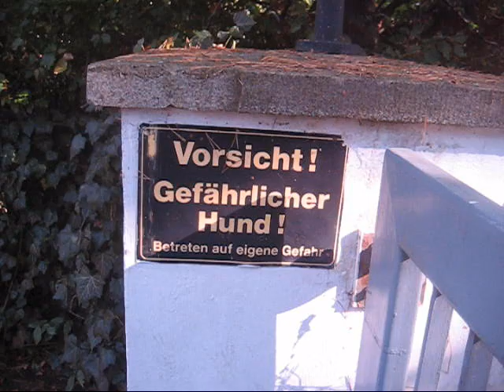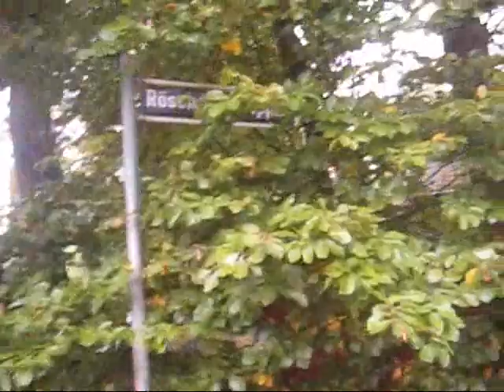Walking with Cedrik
Vale Cedrik. This video was taken in 2010 when Cedrik was already a very old dog. Nearly 15 years old but still as clever and as stubborn as ever.